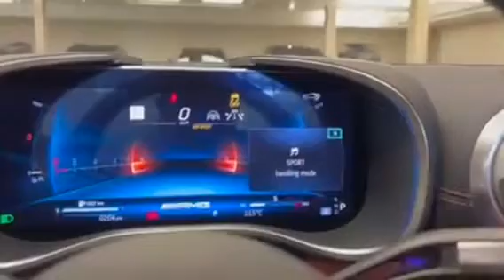2023 Mercedes-AMG SL-class